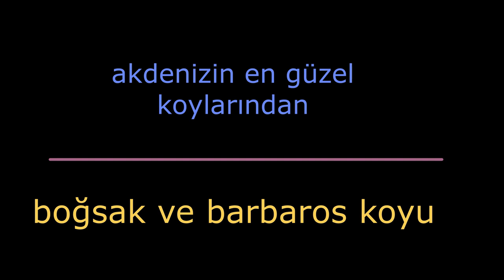AKDENİZİN EN GÜZEL KOYLARINDAN/ KARAVANCILAR İÇİN BOĞSAK VE BARBAROS KOYLARI#mersin#boğsak#barbaros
Akdenizdeki en güzel koylardan Boğsak ve Barbaros koylarında denize girdim.Kampçılar Karavancılar ve günübirlikçiler için rehberlik edebilecek bir video oldu.Bu koylarda nerde kalınır Denizi nasıldır? Nasıl gidilir?. Bu koylar hakkında bilgi almak istiyorsanız videomu izleyin.